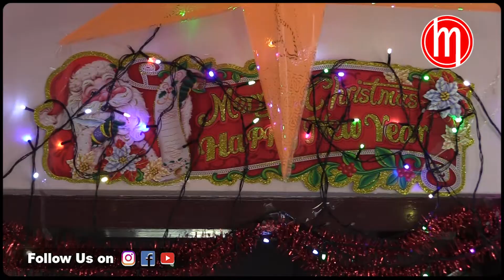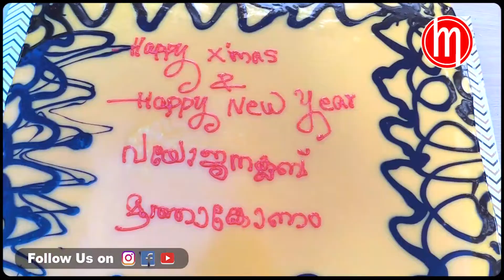ക്രിസ്മസ് ആഘോഷം തകർത്ത് വയോജന കൂട്ടായ്മ